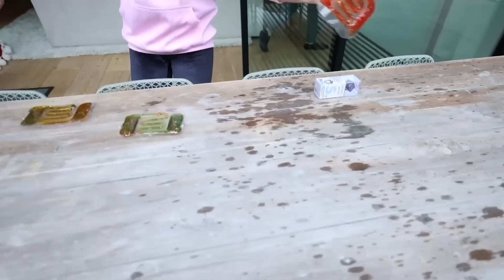I Tested 1-Star Amazon Products